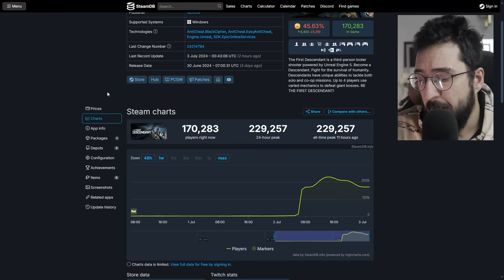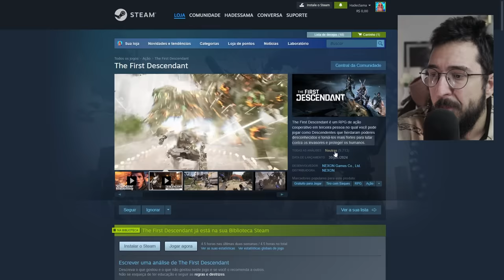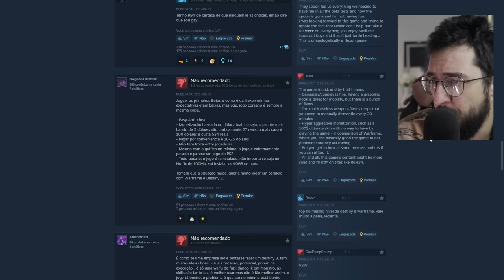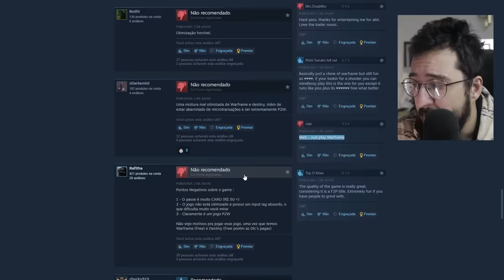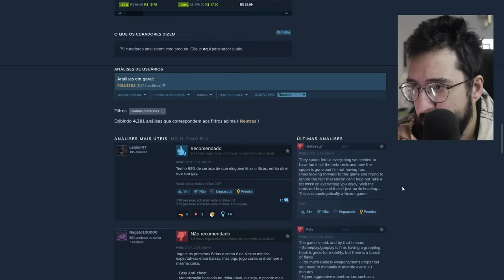The First Descendantes tá sendo ODIADO, mas ao mesmo tempo o jogo é um SUCESSO?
The First Descendantes tá sendo muito criticado na steam

➤ PSN: hadessama94

00:00 Sobre o jogo
03:38 O hate no jogo